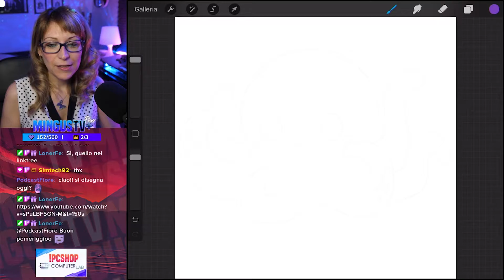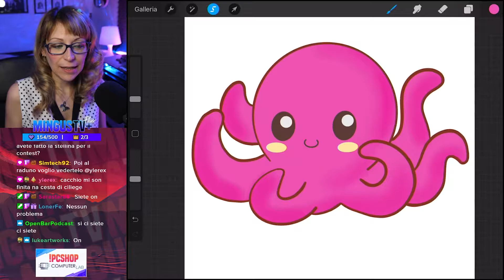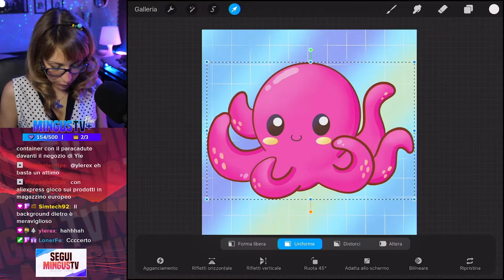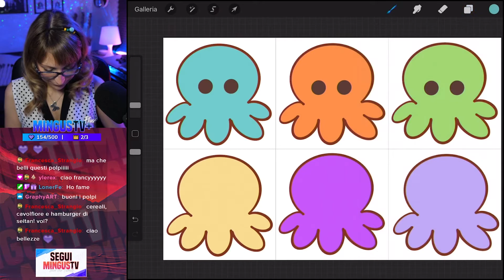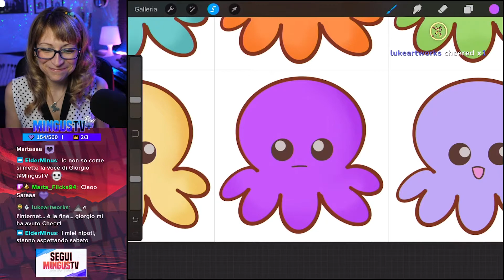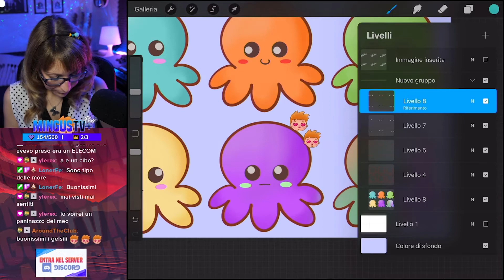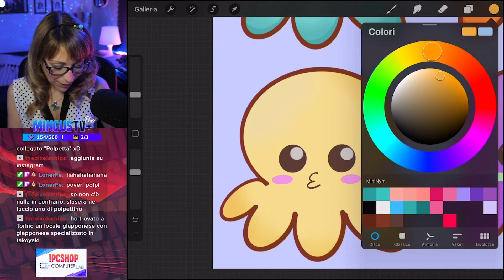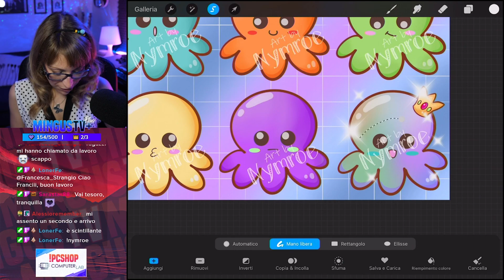⭐️ Chill Live Twitch ⭐️ Polpettini ✩ Illustrazione su Procreate per iPad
Illustrazione di Badge Fedeltà per Twitch su iPad e Procreate.

✏️Apple Pencil
🔐 Pellicola Protettiva
👀 Copri Webcam

💜 Twitch: (Live di illustrazione ogni Giovedì alle 15:30)
📷 Instagram (Guarda tutti i miei disegni)